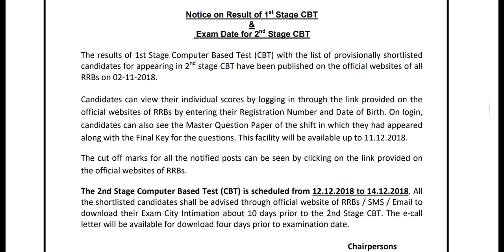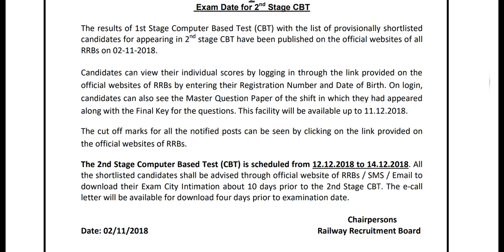Railway Group C ALP & Technicians 2nd Stage Exam Dates , ALP & Technicians 2nd stage Exam Date 2018